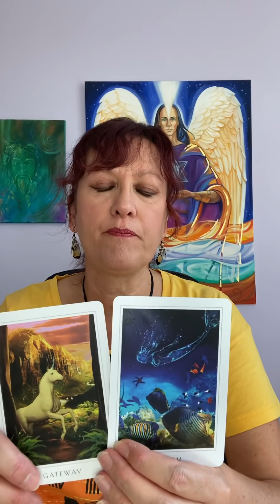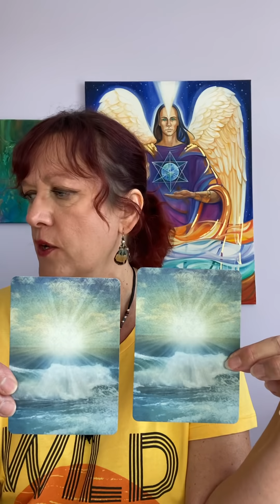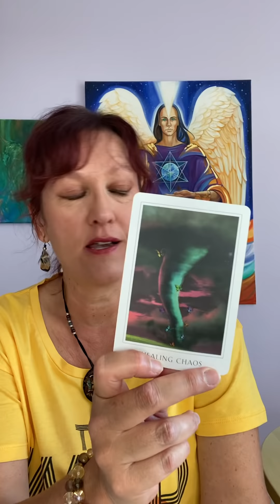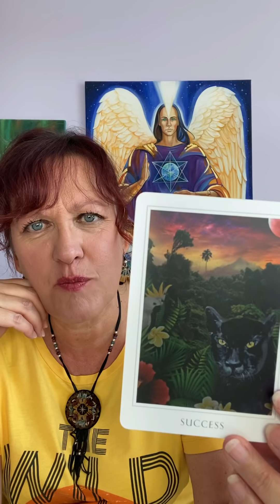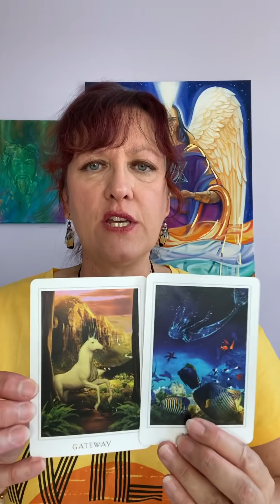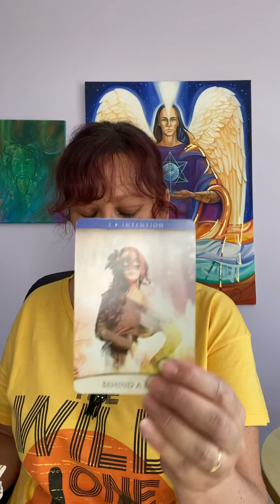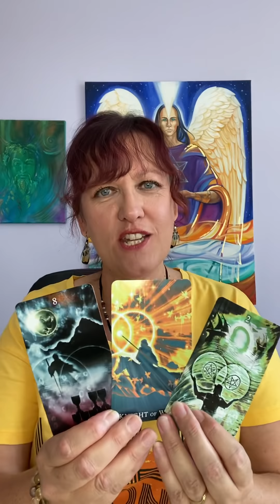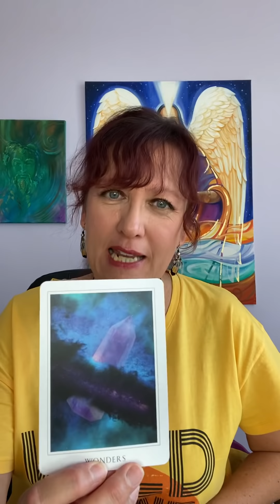Wanderlust? Gemini New Moon Chat & Cuppa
Closing out cycles for future SUCCESS. Signing up with enthusiasm for the next chapter and offering commitment. Importance of Distance Healing now - shout out to all Practitioners, Card Pull - and Time Jumping through June and July - a very important corridor of change.Healing for India and Bagladesh re Cyclone Amphan, Lee Marvin drops in also. follow your wandering star and wild side.

Songs mentioned Elvis Costello - Good Year for the Roses

Oracle Cards Denise Linn - Sacred Destiny Oracle

Metatron Distance Healers - look at my directory on my website under Metatron Healers by country

Next Sign up for Level 1 is June 1st for July intake - VERY limited spaces and we do not run a waiting list - it is always first come first served on the 1st at 1pm GMT when spaces go live - link is

To donate (Thank you) to help this channel continue and improve and keep all content and teaching accessible for everyone ….

All of my healing and connection sprays and their channelled messages, essential oil content and crystal components are